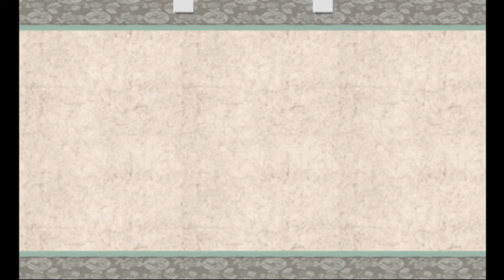Ōkami #014 - Futter für die Tiere des Waldes [GER/Let's Play]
Nachdem wir die verfluchte Zone beseitigt haben, schauen wir uns ein wenig im neuen Gebiet um, treffen alte und neue Bekannte wieder und füttern sehr viele Tiere, die uns zu neuem Glück verhelfen.

Kommentiertes Gameplay von Neko123Uchiha